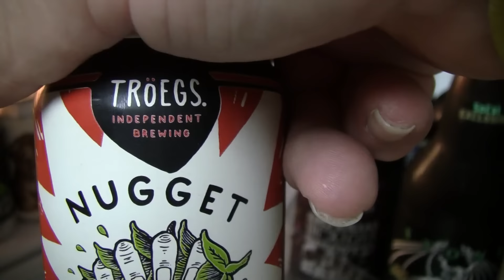Beer Review # 2386 Troegs Brewing Nugget Nectar Ale 2016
Troegs Brewing Nugget Nectar Ale 2016
BEER SCALE
1- UNDRINKABLE
2- F
3- D
4- C
5- B-
6- B
7- B+
8- A-
9- A
10- A+
CHEERS!